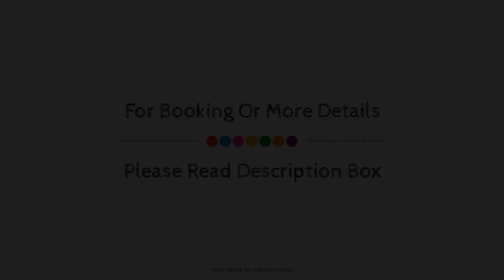Oceanic Pearl guest house, Goa, India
About Property:
Oceanic Pearl guest house is a popular choice amongst travelers in Goa, whether exploring or just passing through. Both business travelers and tourists can enjoy the property's facilities and services. All the necessary facilities, including free Wi-Fi in all rooms, convenience store, daily housekeeping, taxi service, kitchen, are at hand. Comfortable guestrooms ensure a good night's sleep with some rooms featuring facilities such as flat screen television, clothes rack, free welcome drink, linens, mirror. The property offers various recreational opportunities. Oceanic Pearl guest house combines warm hospitality with a lovely ambiance to make your stay in Goa unforgettable.
Searching For
1. Oceanic Pearl guest house - Goa
2. Oceanic Pearl guest house - Goa Virtual Tour
3. Oceanic Pearl guest house - Goa Rooms
4. Oceanic Pearl guest house - Goa Amenities
5. Oceanic Pearl guest house - Goa Videos
6. Oceanic Pearl guest house - Goa Offers
7. Oceanic Pearl guest house - Goa Deals
Audio Credit:
Track Title: Reasons To Hope
Artist: Reed Mathis